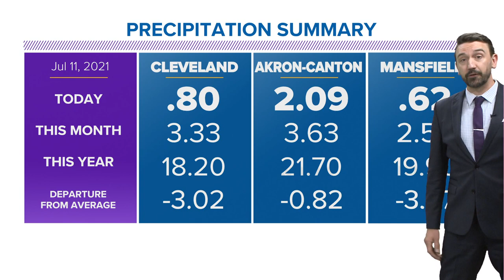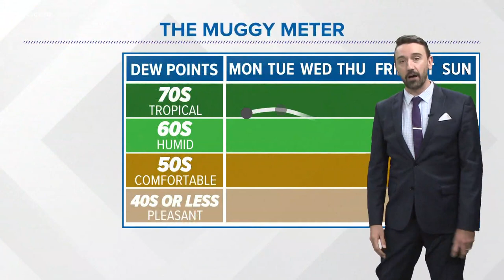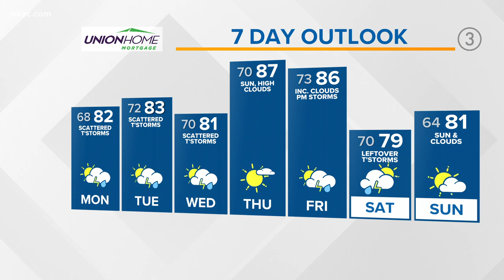Northeast Ohio weather forecast: Heavy storms and humidity headed your way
It's going to get wet and sticky in Northeast Ohio this week! Expect temps in the 80s and thunderstorms in the coming days. Matt Wintz has your forecast.